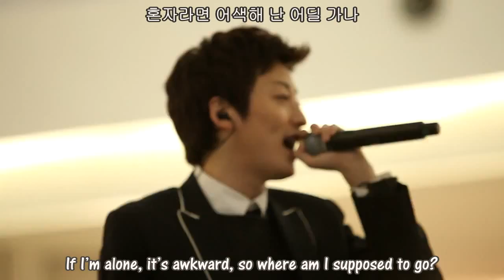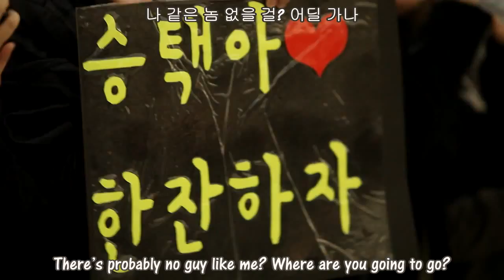긱스 (Geeks) - 어딜가나 (Where u go) MV [Eng Sub + Hangul]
All copyrights belong to Grandline Ent.